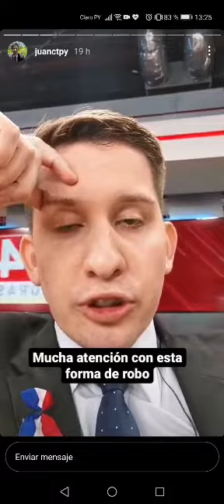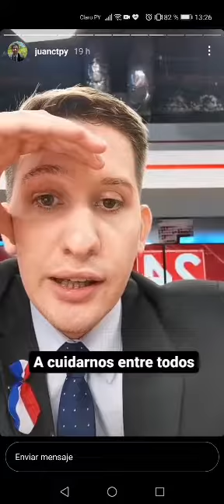Intentaron robar a Juanca Troche